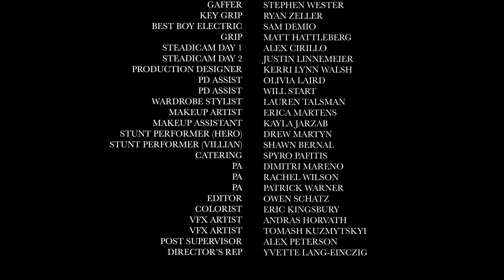THE REBELLION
The Rebellion, written by lawyer/artist Ari Scharg, shines a spotlight on corrupt practices in the legal industry. It finds its roots in the real life $100m+ client Ponzi scheme perpetuated by celebrity lawyer, Tom Girardi, the husband of Real Housewives of Beverly Hills star, Erika Jayne. The song focuses on how Scharg’s firm, Edelson P.C., exposed the fraud and how there is currently a little known battle waging in his industry between reformers and the old guard, who want to keep exploiting a broken system.

Director: Gabriel Hostetler
Executive Producer: Mike Mihail
Producer: Hunter Smalling
Producer: Masora Fukuda
Creative Director: Tlholo Moraka
Assistant Director: Phil Evans
Production Manager: Ryan Wilson
Director of Photography: Robert Julin
1st Assistant Camera: Benji Morgan
2nd Assistant Camera: Gavin Pringle
Gaffer: Stephen Wester
Key Grip: Ryan Zeller
Best Boy Electric: Sam Demio
Grip: Matt Hattleberg
Steadycam Day 1: Alex Cirillo
Steadycam Day 2: Justin Linnemeier
Production Designer: Kerri Lynn Walsh
PD Assist: Olivia Laird
PD Assist: Will Start
Wardrobe Stylist: Lauren Talsman
Makeup Artist: Erica Martens
Makeup Assistant: Kayla Jarzab
Stunt Performer (Hero): Drew Martyn
Stunt Performer (Villain): Shawn Bernal
Catering: Spyro Pafitis
PA: Dimitri Mareno
PA: Rachel Wilson
PA: Patrick Warner
Editor: Owen Schatz
Colorist: Eric Kingsbury
VFX Artist: Andras Horvath
VFX Artist: Tomash Kuzmytskyi
Post Supervisor: Alex Peterson
Director’s Rep: Yvette Lang-Einczig

Written and performed by Ari Scharg

Produced by Jeff Arenson
Mixed and Mastered by Jeff Arenson
Recorded at Classick Studios

Special Shout Out to Cole Mize!!!

**CORRECTION: The text on the screen at 6:59 should state that Tom Girardi was indicted on February 1, 2023 (rather than February 1, 2022). We apologize for the typographical error.**